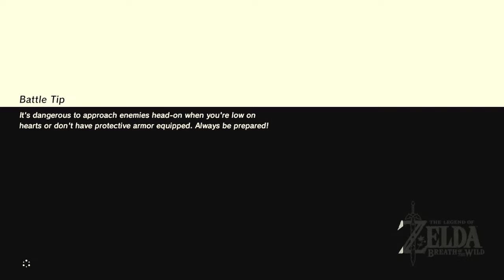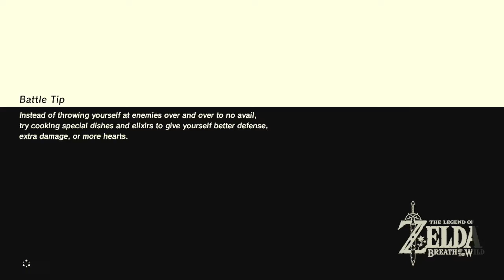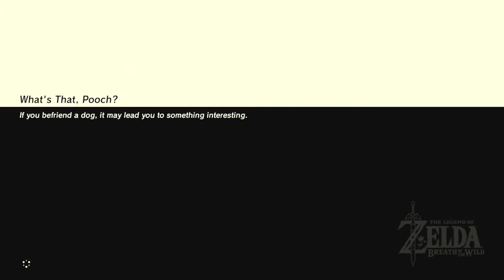EX The Champions' Ballad | The Legend of Zelda: Breath of the Wild | Switch #53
Oh the pain!

*Streamed/Recorded 5-01-23

Welcome back to Breath Of The Wild. With so much interrupting the uploads/playthrough, I am finally returning to uploading it as well as play it! We started this adventure quite sometime ago but stopped due to other games mixed with me losing a bit of interest after playing Zelda game after Zelda game but the interest is back and we are just running around, exploring, missing stuff, not understanding stuff and having fun.